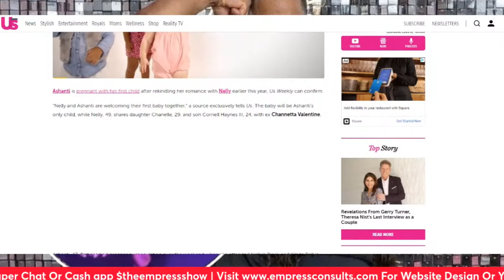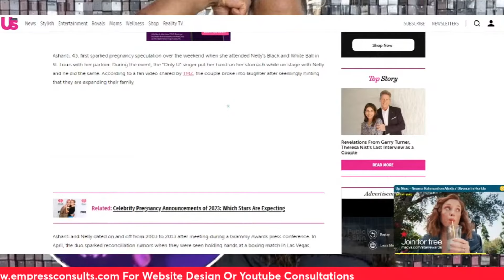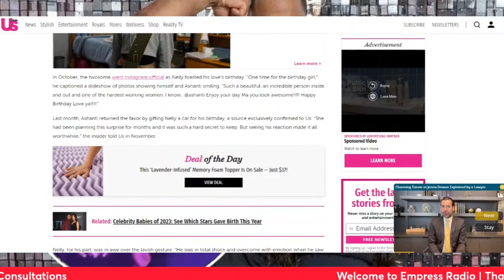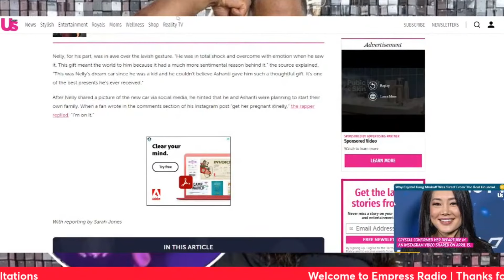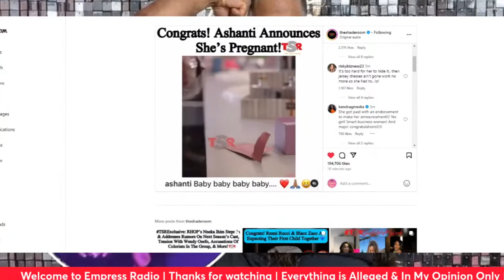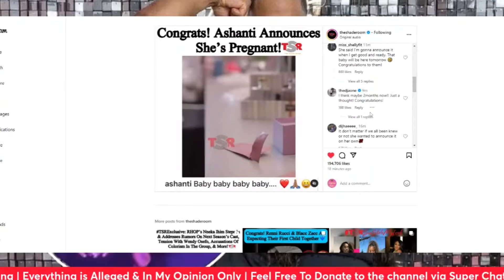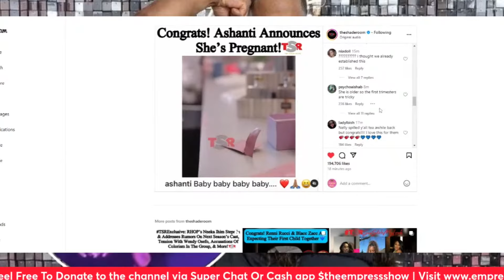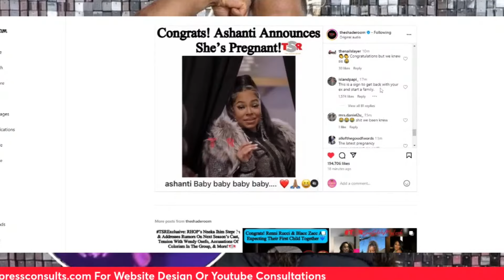Ashanti & Nelly ENGAGED Reveals He Proposed To Her Along With Her Pregnancy